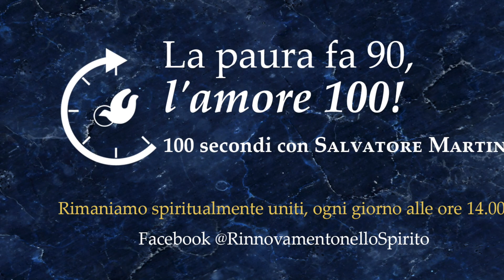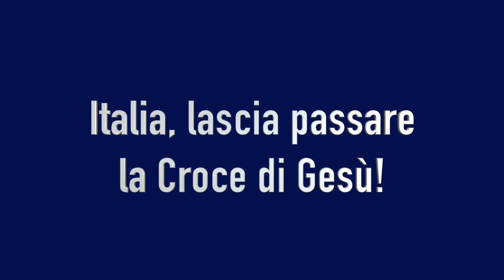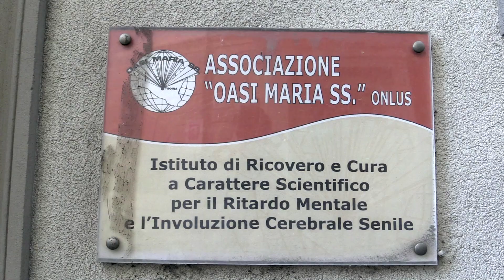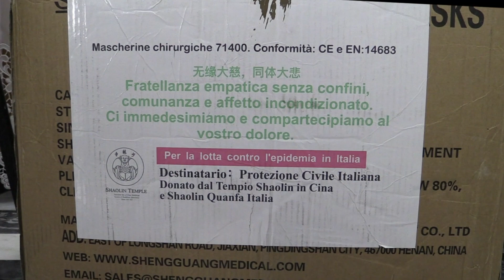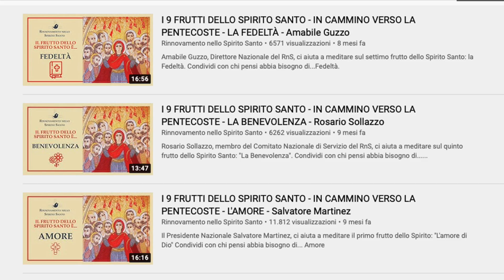Video racconto del RnS nell’Anno della pandemia (prima parte)